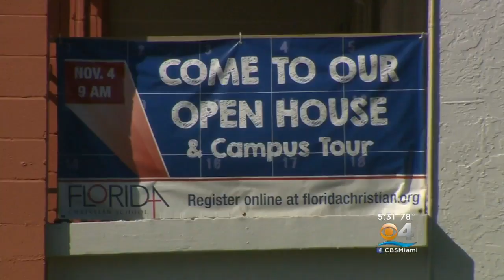Bulletproof Backpacks: Body Armor Maker Creates Protective Panels In Case Of School Shooting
CBS Miami's David Sutta reports on bulletproof backpacks for school children.